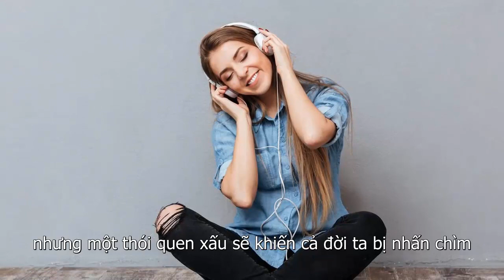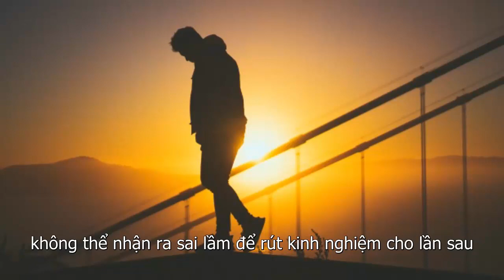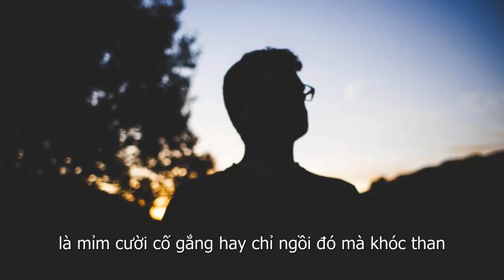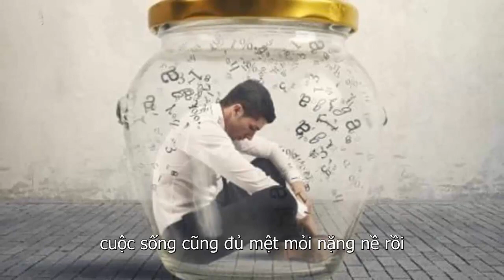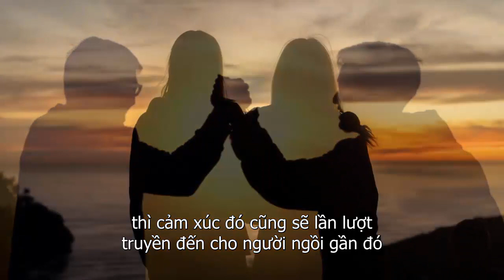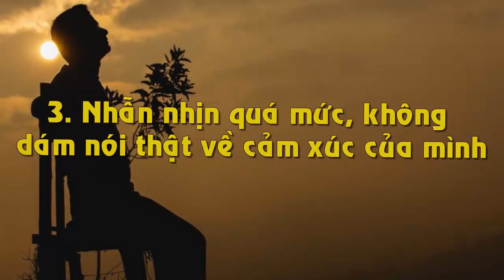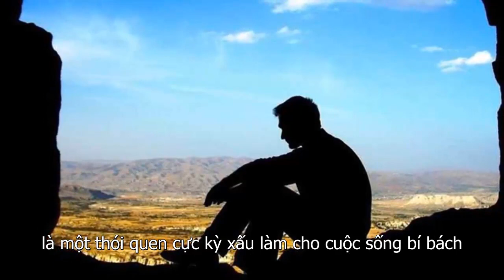Người Có 3 Thói Xấu Này Thì Sớm Muộn Cũng Mất Hết Bạn